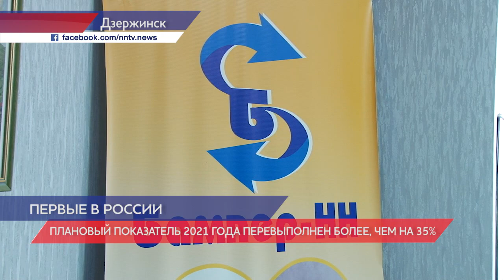Нижегородская область - на первом месте по исполнению нацпроекта "Производительность труда"